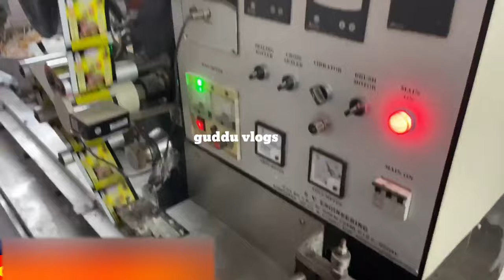Chocolate wholesale market in Patna |Candy wholesale market in Patna|डायरेक्ट फैक्ट्री से खरीदें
Address = Sidhe bazar bahri begumpur, faujdari Babu ka garage ,patna City, behind patna sahib railway station

whatsapp number only massage = 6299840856

Chocolate wholesale market in Patna |Candy wholesale market in Patna| cofectionery

Chocolate candy wholesale market Kolkata|Kolkata Boro Bazar chocolate market

Dairy Milk chocolate wholesaler price |Cadbury chocolate wholesaler rate|chocolate business Kaise

50 से ज्यादा चॉकलेट का होलसेल रेट| cocalate wholesale price |chocolate business ideas

चॉकलेट बिस्कुट कुरकुरे नमकीन का थोक| मार्केट मात्र ₹1 चॉकलेट होलसेल मार्केट

wholesaler market Patna

wholesaler market Mumbai

Candy wholesale market

chips wholesale market

Kurkure wholesaler market

patna chocolate

Darimilk wholesale market patna

gold chocolate wholesale market Patna
candy wholesale market Patna
sabse sasta candy market Patna
jar wala wholesale market
javala chocolate wholesale market
jar wala wholesale market Patna
jarwala chocolate wholesale market Patna
sabse sasta sabse achcha market chocolate
chocolate market sabse sasta Patna
factory se nikalta hai direct chocolate
chocolate packing
1 kg chocolate ₹5 kg

chocolate market Lucknow

₹10 kg chocolate Market
sabse sasta kg chocolate market
jarwala wholesale market
jaar wala wholesale market Patna chocolate wholesale market Patna
chocolate wholesale market Sadar Bazar Delhi
chocolate wholesale market Sadar
loose wala wholesale market chocolate
loose wala chocolate wholesale market